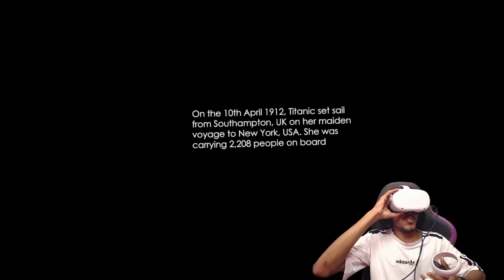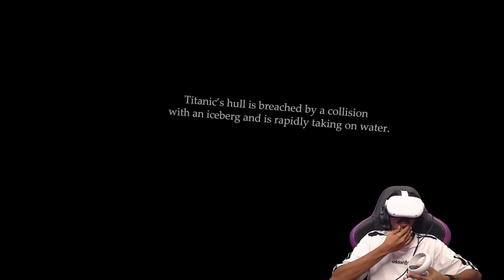Experiencing The Titanic Sinking In VR..!! (Scary)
In this video, we'll be exploring the Titanic wreckage in submarine VR! This is a scary experience, so be prepared!
You'll get to explore the wreckage underwater, and it'll be a spine-tingling experience that you won't soon forget!

SPEC
PROCESSOR : i5 10400F
GPU                : RTX 3080 Ti TUF GAMING
MOBO            : ASUS z490p
RAM               : 32GB G-Skill
CABINET        : ANTEC DF600
COOLING       : COLLER MASTER
SMPS             : 550 W
HEADPHONE : RED GEAR CLOACK
CAMERA : LOGI TECH C922 Pro